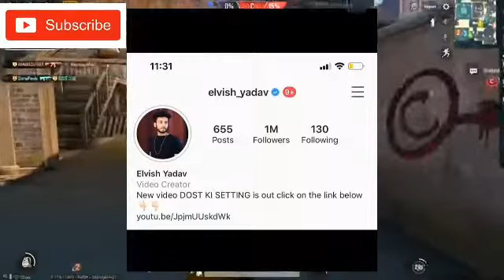YELVISYADAV COMPLETE 1 MILLION,AMIT BHADANA NEW VIDEO,HINDUSTANI BHAU ANGRY